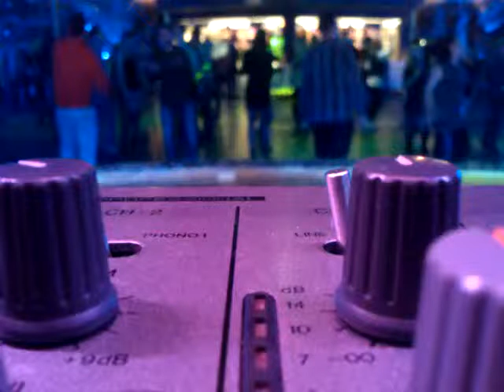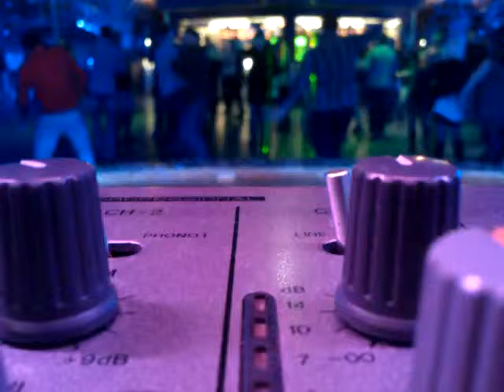DJ ANDREW DN at MC GRODNO Night Club 07-12-2013 Pt.2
Танцпол до полуночи)